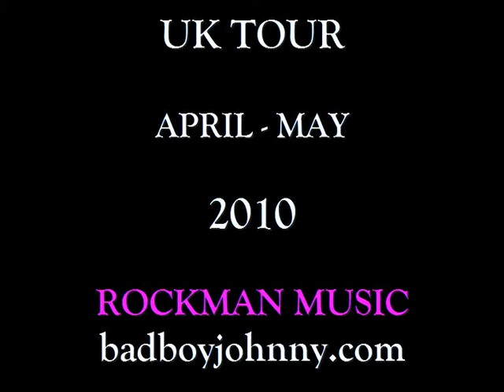DANIEL ABINERI INTERVIEW BAD BOY JOHNNY LONDON 1994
Daniel Abineri, the author of BAD BOY JOHNNY & THE PROPHETS OF DOOM is  interviewed by Grahame Kennedy about the up and coming London Showcase production in 1994,